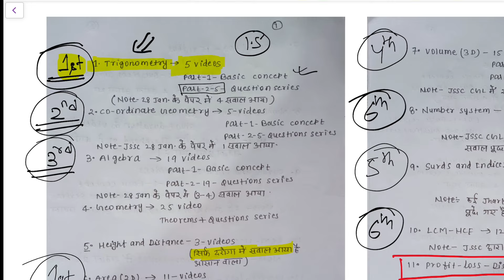JSSC CGL 40 Days में Maths को कैसे पढ़े कौन से Topic से JSSC सवाल पूछती है। Must Watch Video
Most Important Topic ☝️☝️☝️☝️☝️Jharkhand GK Video .